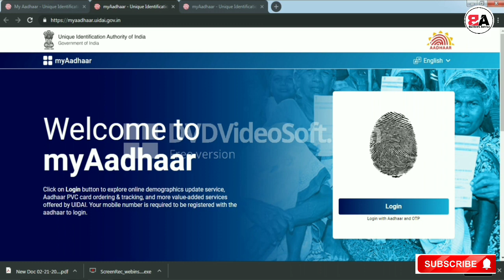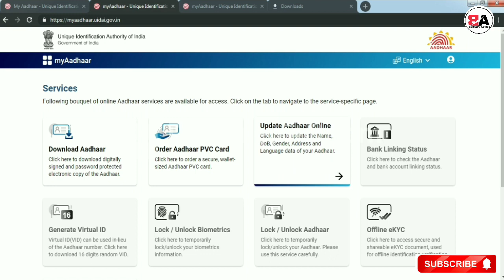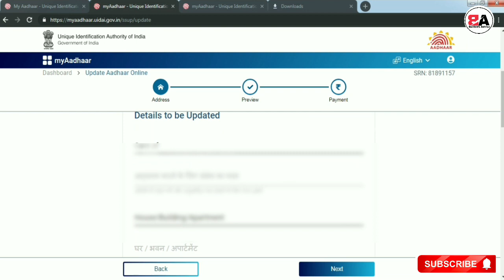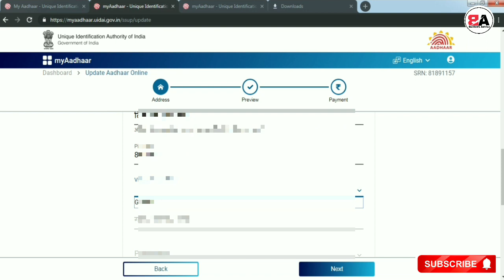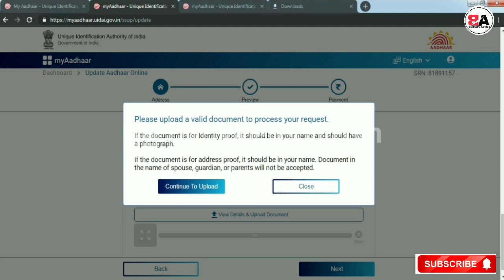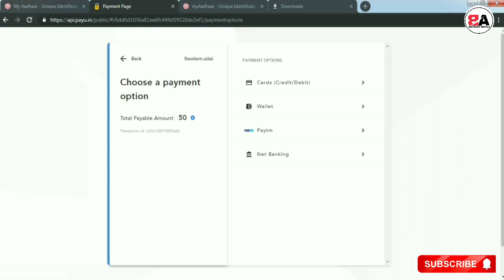How to Update Address in Aadhar card in 2021 online | aadhar card me address change kaise kare.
How to Update Address in Aadhar card in 2021 online | aadhar card me address change kaise kare.  By Bankers Advise| Bankers Advice 2021

how to change address in aadhar card online,aadhar card
aadhar card address change online tamil.